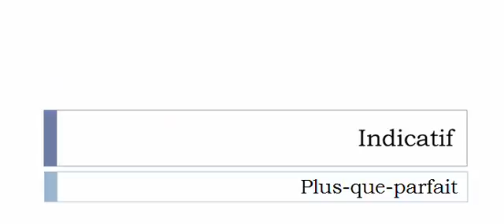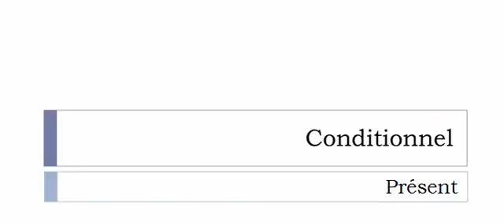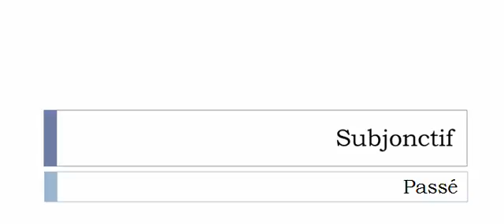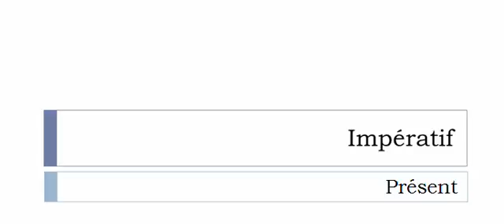Französisch lernen = Konjugation = Concerner